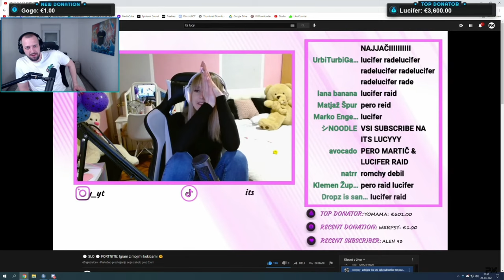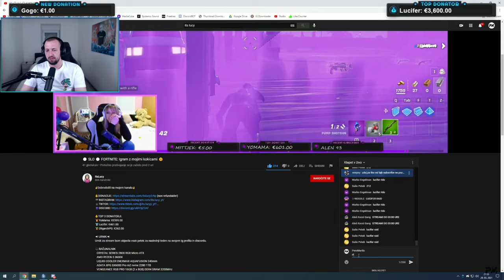🛑ŠOK🛑 PERO MARTIĆ RAID 😱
✌️Dobrodošli na mojem kanalu✌️

💰TOP 3 DONATORJI:
🥇YoMama: €€599.00
🥈Lucifer: €461.00
🥉OligarchPG: €262.00

📣URNIK📣
Urnik za stream bom objavila vsak petek za naslednji teden na svojem ig profilu in discordu.

🖥️RAČUNALNIK
◾️CRYSTAL SERIES 280X RGB Micro ATX
◾️AMD RYZEN 5 3600X
◾️LIQUID COOLER ENERMAX AQUAFUSION 240mm
◾️ADATA XPG SX6000 Pro m2 nvme 2280 1TB
◾️VENGEANCE RGB PRO 16GB (2 x 8GB) DDR4 DRAM 3200MHz
◾️ARGUS RGB-FAN SET RS-06
◾️GIGABYTE GeForce RTX3070 VISION OC
◾️GIGABYTE B550M AORUS ELITE
◾️GIGABYTE AORUS P850W 80+ GOLD

🖥️MONITORJA:
◾️AOC gaming curved 27inch 165hz
◾️Samsung curved 27inch+

🖥️OSTALO:
◾️Miška: Razer Viper Ultimate Wireless - pink
◾️Tipkovnica: Razer Ornata Chroma
◾️Slušalke: Logitech Gaming G733 wireless - white
◾️Mikrofon: Audio-Technica AT2020USB+
◾️Podloga: Uvi gear XXL
◾️Kamera: Logitech c920 HD pro